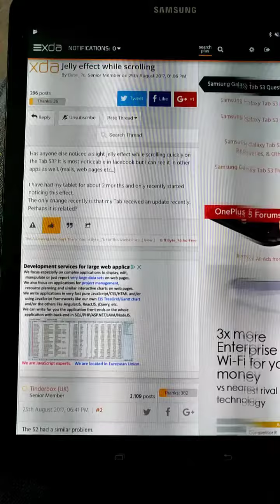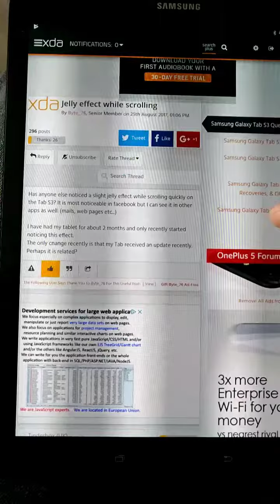Samsung Galaxy Tab S3 "Jelly Scrolling" in portrait orientation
Horrible "Jelly Scrolling" when tablet in Portrait, recorded on Nexus 6P at 240 FPS to see what is happening. Does not show in landscape mode. My Nexus 7 2013 does not do this in either orientation.